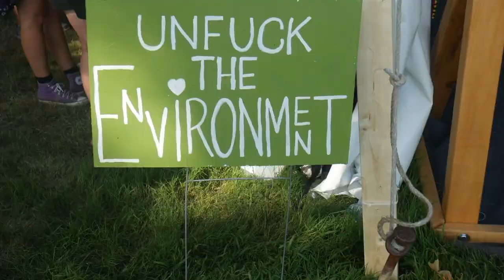BONNAROO 2018 // EMMA FERRER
Hope you guys enjoyed my Bonnaroo 2018 vlog! Bonnaroo is by far my favorite music festival and it is amazing to be able to share the experience with so many people.